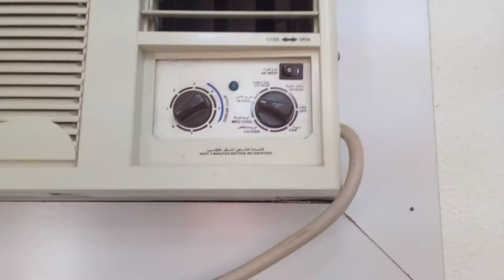gulf traditional # house welcom and enjoy winter🎫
ejoy gulf winter starting   winter.₩&